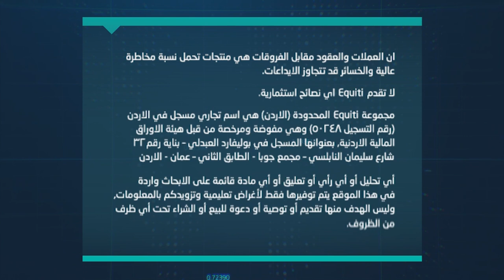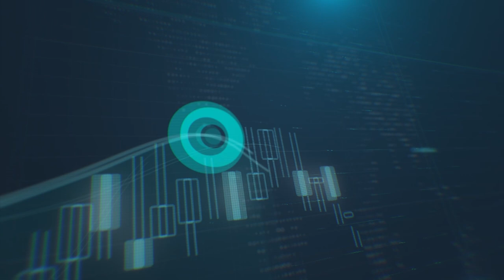من أين يستمد الدولار قوته وماذا عن الجنيه الاسترليني# وماذا عن أسعار النفط الفترة القادمة